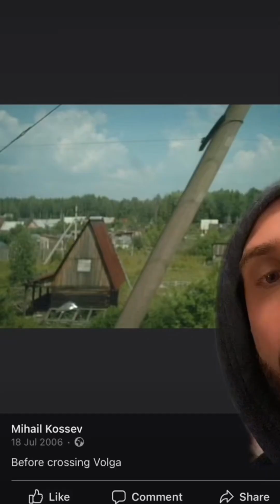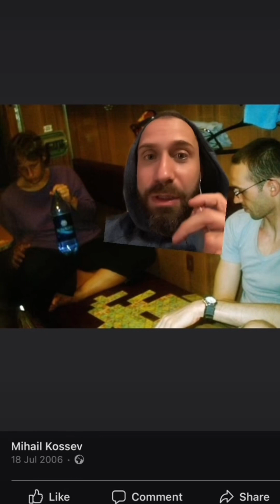7 дена през Сибир!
Спомени от лято 2006